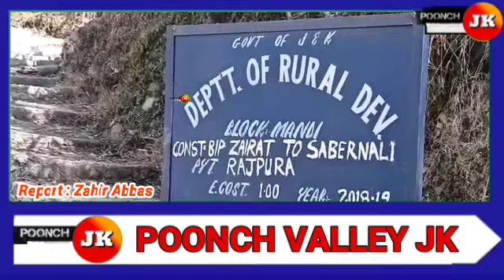No road connectivity for locals of four villages in Mandi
Poonch Valley JK